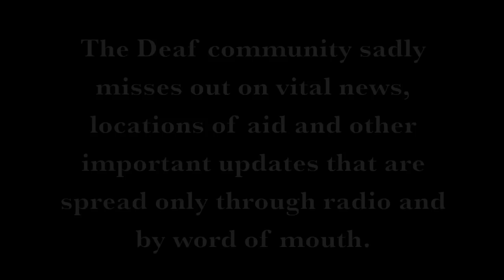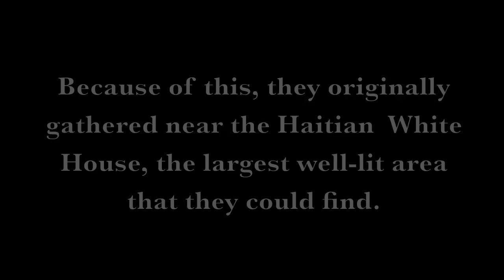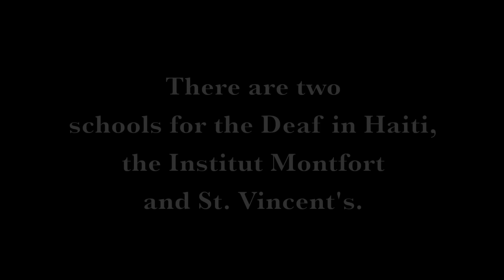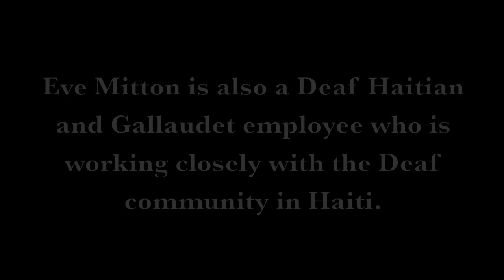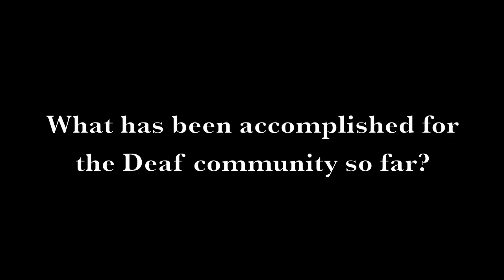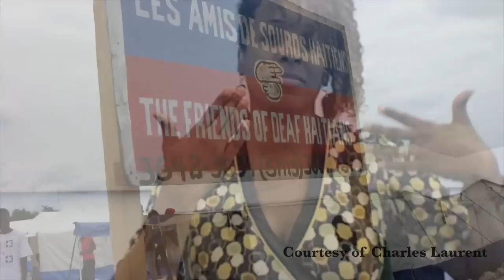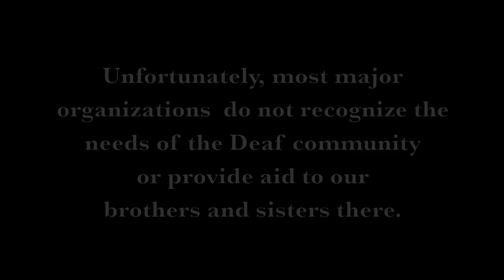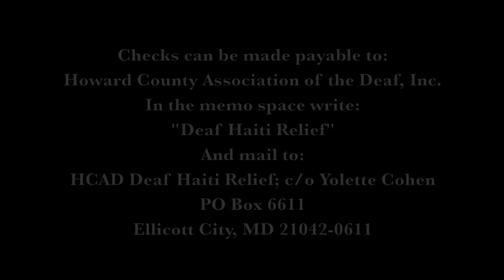The Deaf Community in Haiti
This was an assignment for one of my classes at Gallaudet. It seemed like there was not a lot of information out there yet about how the Deaf community was impacted by the earthquake in January, what their needs are, and how we can help so hopefully this will help! Spread the word!

((few revisions from first video))